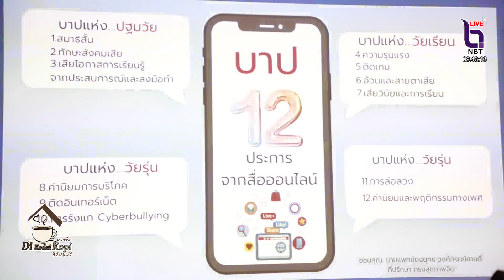ล้อมรัก ปลอดภัยในวัยเรียน ตระหนักรู้เท่าทันสื่อสังคมออนไลน์